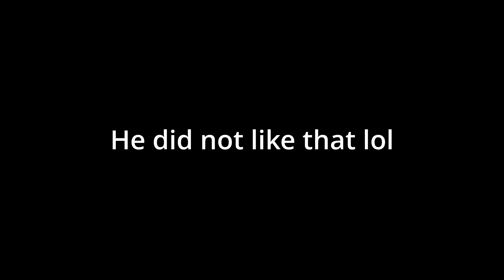TaKe ThE THrOw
I do not feel bad at all. He has to hold that... lol